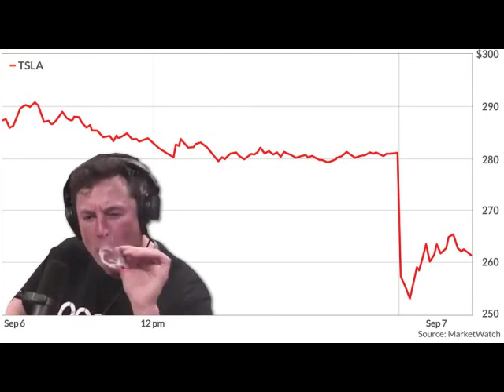P-Lo (HBK Gang) - Too Turnt Up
Extrait de P-Lo - MBMGC (2012)